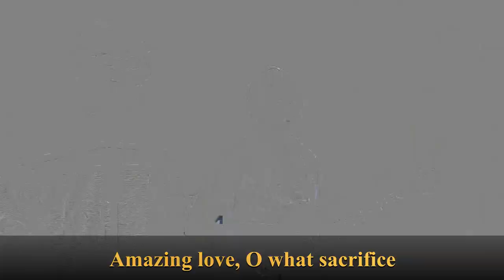My Lord, what love is this - Graham Kendrick | Cover by Robin and Mike Beamish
Happy Easter 2023! We hope you are blessed by our cover of this song by @GrahamKendrickMusic .